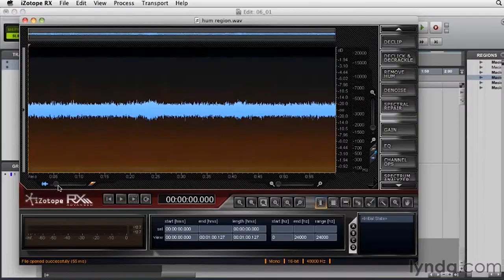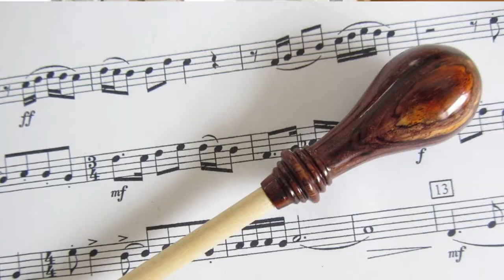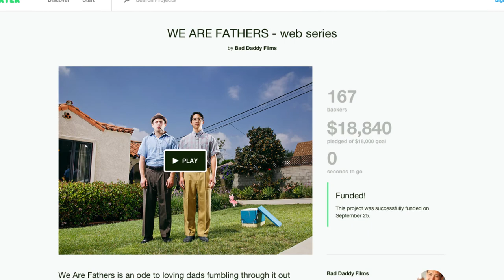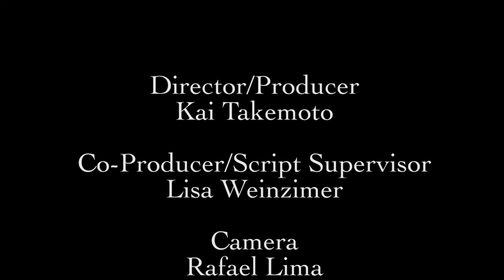Film Score - The Other Side of Sound (video interview)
Video interview to composer/sound designer for Sony and CCSF instructor, Mark Altin,  and composer and sound designer at SoundPro Production, Vincenzo Muró.

When you watch a film, what do you hear? Dialogue, sound effects, scores. Film scores are important elements in movies because they can set time and place of the scene, enhance the moods, and create emotions. When you look at the soundtrack of the film, you have dialogue, music, and sound effects. Dialogue is commonly known to give the content, sound effect gives realism, music gives you emotion.

What does it mean to be a film composer? Film score can mean a lot of different things... the role of the film scoring person has to be flexible. It can be very difficult to make a living as a composer today, so many of them multitask. Sound designing is a very common option because sound design and music have a lot of things in common. Good musicianship is key.

Music and sound design work together.
When I create a sound I think about the music. I try to transform that feeling (of the music), into a sound. I take the music skills and I transfer that to create an audio sound.

In order for people to know who you are as a film composer and get your foot into the business of film scoring... the opportunity is more there now than there was a decade ago.

"Freya: Goddess of Love, Beauty, and War" Music by Mark Altin
"More" by Pink Floyd
"Star Wars Main Theme" by John Williams
"Molossus" - Batman Begins by Hans Zimmer and James Newton Howard
"Back to Reality" by Vincenzo Muró

"Back to Reality" (on feature "Rabbits and Wolves"), Vincenzo Muró credited as music composer is played during the end credits of this video interview (Film Score - The Other Side of Sound).

Video clips:

"Miyuki" (2007), Vincenzo Muró credited as sound editor, foley artist for M&E.

"Eden" (2014), Vincenzo Muró credited as sound designer, sound editor, foley artist.